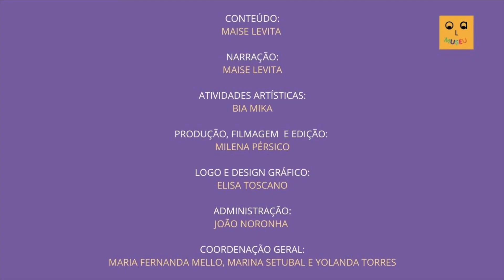Aula de Escultura